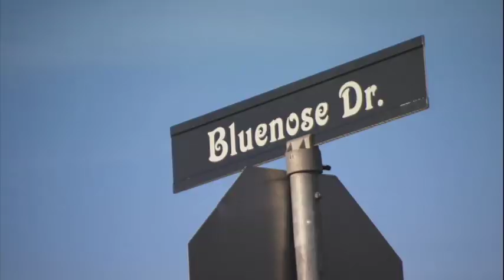RMR: Rick on Bluenose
Rick travels to Lunenburg, NS to sail aboard the legendary Bluenose II.